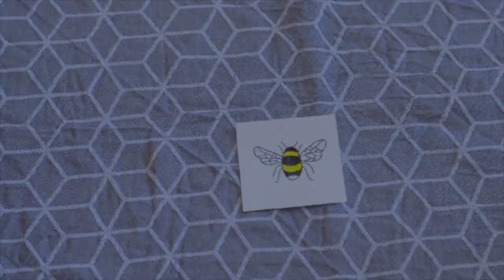Embroidery Bee Tutorial // Výšivka včela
I used water soluble film.